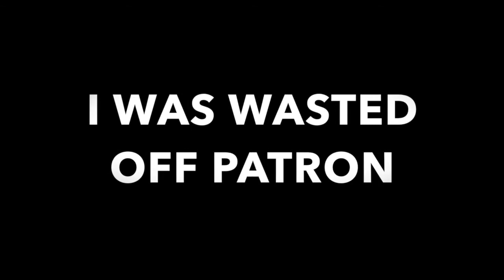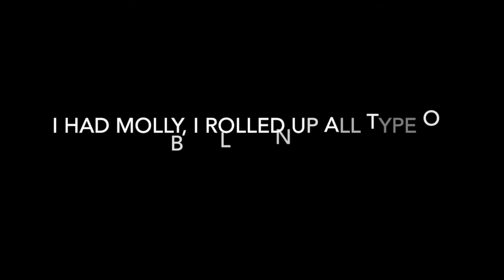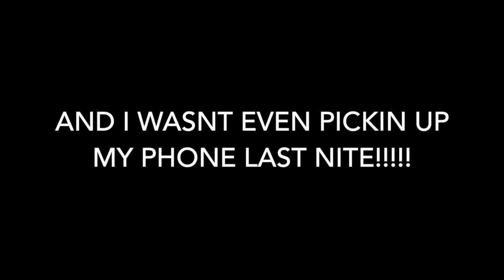ABOUT LAST NIGHT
SKALLY "ABOUT LAST NIGHT"